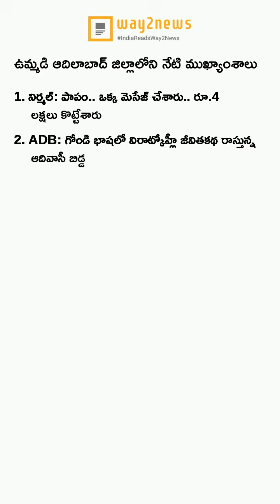ఈ రోజు మన ఆదిలాబాద్ ముఖ్యాంశాలు..! (17-November-2022) - Way2News